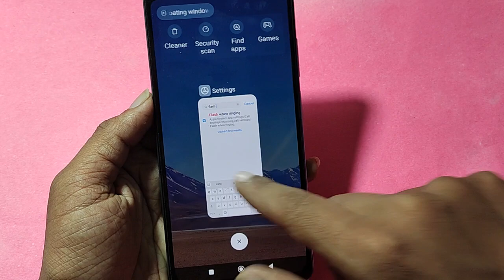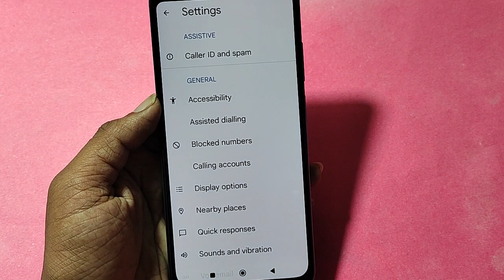How to enable notification light, Redmi A2 notification light enable kaise karen, lighting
Best powerful CPU under 10k

60-Inch Tripod with Bag

7 Socket 6A Extension Board

multiplug Extension